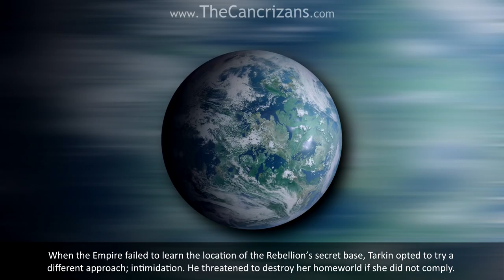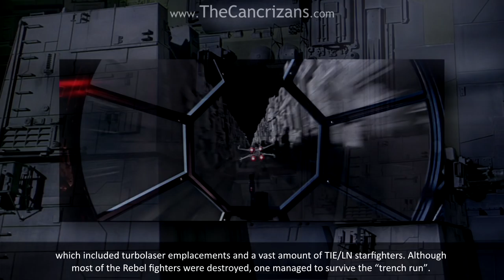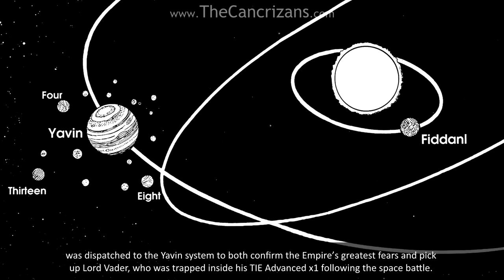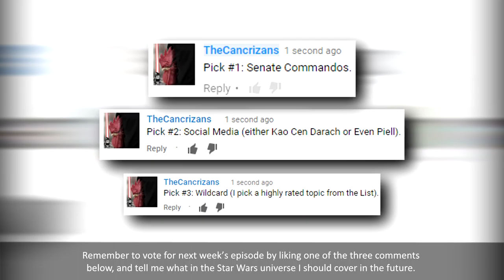Star Wars Lore Episode CXXI - The Death Star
Also known as the Death Star I, the First Death Star and the Ultimate Weapon, the Death Star was a moon-sized deep space mobile battlestation constructed by the galactic Empire. Designed from technology dating back to the ancient Sith, and using kyber crystals to power a planet-destroying superlaser, the Death Star commanded fear from the galaxy. However, the Rebel Alliance stood up to Emperor Palpatine and his iron fist, having Luke Skywalker destroy the over one trillion galactic credits battlestation…

A big thanks to Cort who made the intro music, to check him out click on this